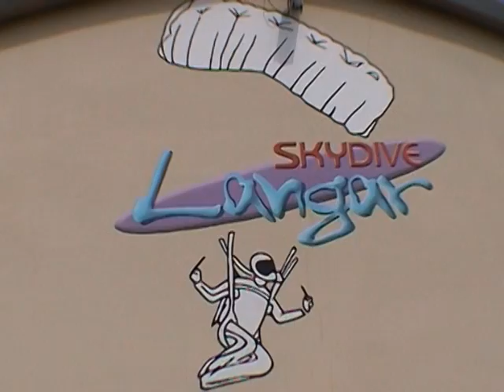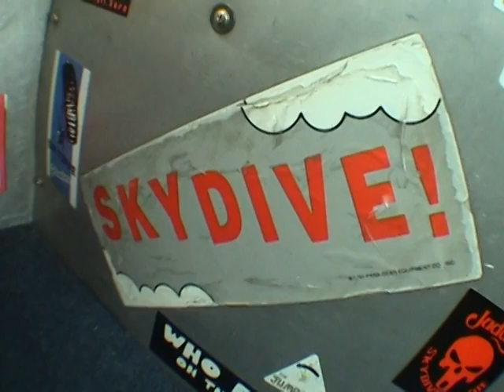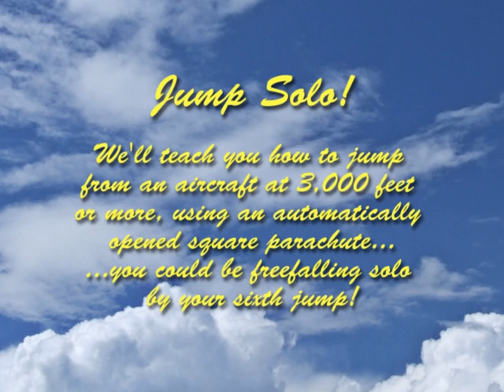Tandem skydive langar airfield 06/07/2010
My Birthday skydive on 06/07/2010, amazing day